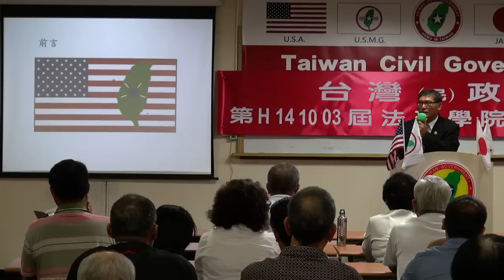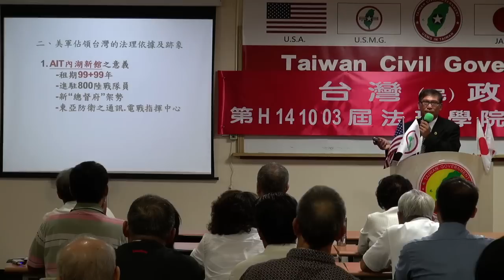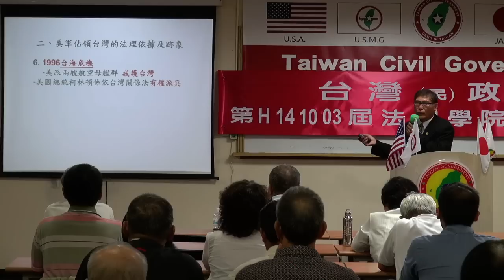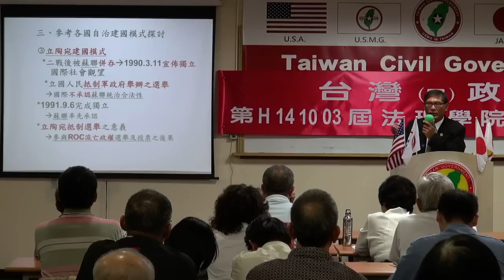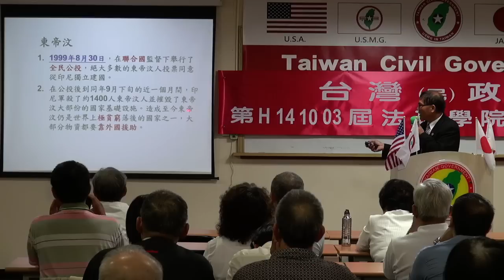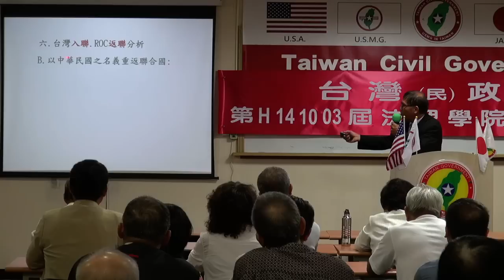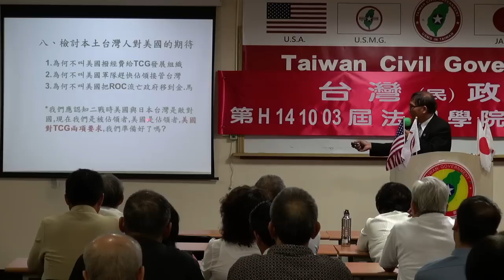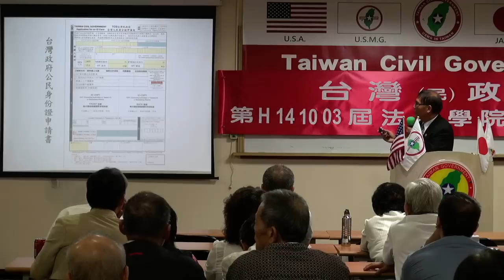141003-2-台灣主權探討-潘良華-台灣(民)政府第H141003屆高級行政參議班